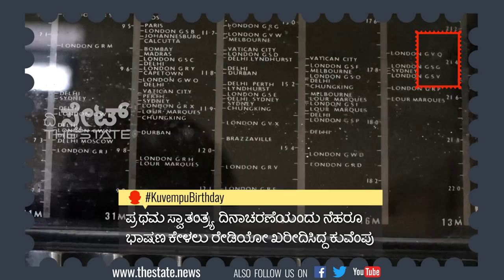ಕುವೆಂಪು ಅವರ ಮನೆ ಉದಯರವಿಗೊಂದು ಭೇಟಿ | A visit to Udayaravi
ಕುವೆಂಪು ಅವರು ಬಹುಕಾಲ ಬಾಳಿದ ಮೈಸೂರಿನ ಮನೆ ಉದಯ ರವಿಗೆ ದಿ ಸ್ಟೇಟ್ ಭೇಟಿ ನೀಡಿತ್ತು. ಮಗಳು ತಾರಿಣಿ ಮತ್ತು ಅಳಿಯ ಚಿದಾನಂದ ಗೌಡ ಮನೆಯನ್ನ ಪರಿಚಯಿಸುತ್ತ ಕುವೆಂಪು ನೆನಪುಗಳನ್ನು ಹಂಚಿಕೊಂಡರು